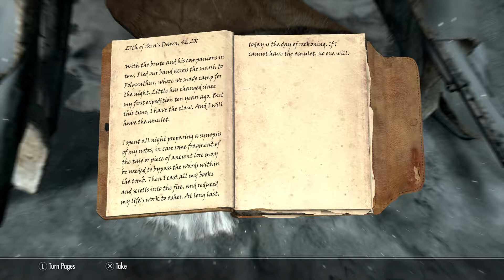Skyrim the adventures of snowball the dragoncat claw doors + trap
Snowball found two extra claw places but apparently one is a trap while the other is for the hidden door.